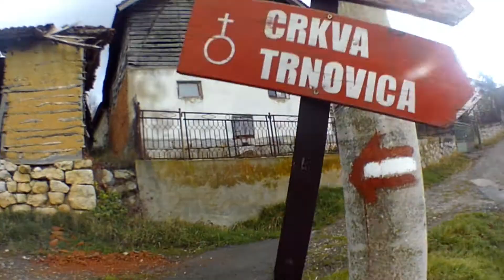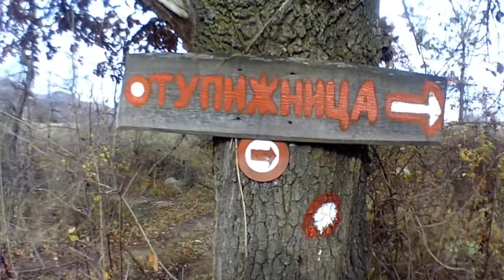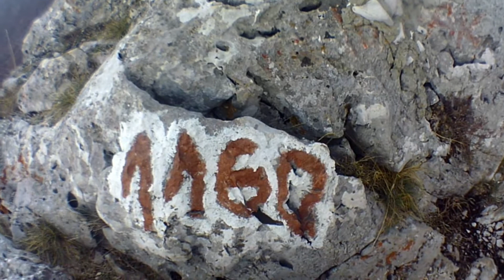TUPIŽNICA 1160 m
Najviši vrh Tupižnice se nalazi na 1160 metara nadmorske visine, a sama planina je tajanstveno lepa i nedovoljno istražena. Tupižnica je poznata po desetinama speleoloških objekata, od kojih su najpoznatiji “tupižnička ledenica” i “Davidova propast”,Prostire se izmedju Knjaževca i Boljevca.